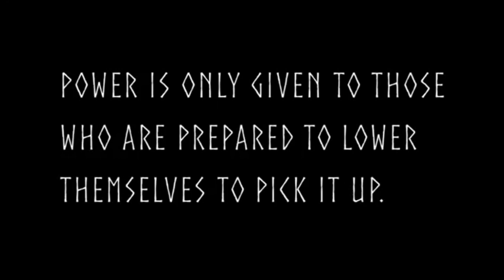The world will soon be mine...